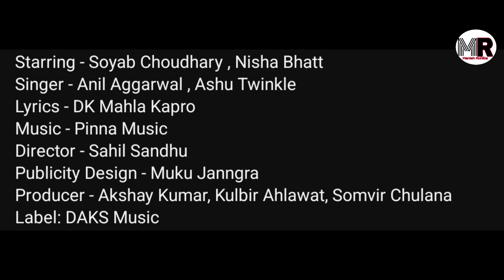Apradhi Balak Anil Aggarwal | Ashu T | Soyab C | Nisha Bhatt | DAKS Music Haryanvi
Apradhi Balak (Official Video) Anil Aggarwal | Ashu T | Soyab C | Nisha Bhatt | DAKS Music Haryanvi

Apradhi Balak (Official Video) Anil Aggarwal | Ashu Twinkle | Soyab Choudhary | Nisha Bhatt | DAKS Music Haryanvi

DAKS Music Haryanvi Presents Official Teaser of " Apradhi Balak "by Anil Aggarwal New Haryanvi Songs Haryanavi 2022, Latest Haryanvi Song 2022 & New Hr Song 2022. Starring Soyab Choudhary And Nisha Bhatt. Lyrics are penned by DK Mahla Kapro. Music is given by Pinna Music.